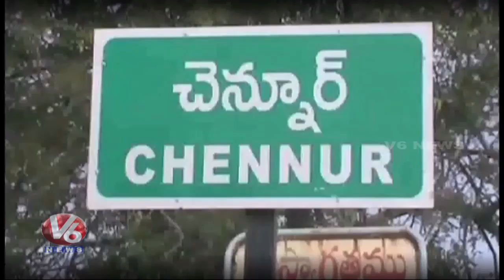Rythu Bheema Scheme Center Point Of Corruption In Chennur | V6 Telugu News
RythuBheema Scheme Center Point Of corruption In Chennur
Teenmaar News :